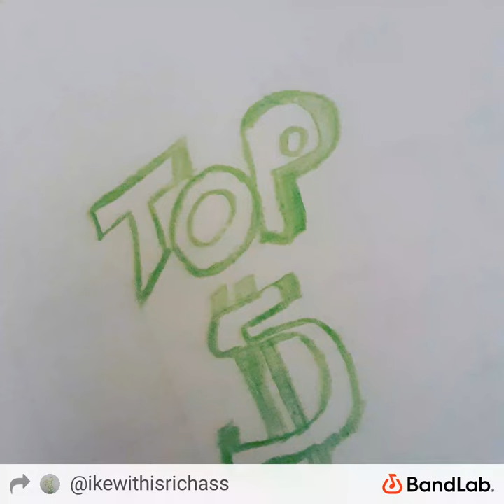Yeah Yeah freestyle Ike'withisrichAzz